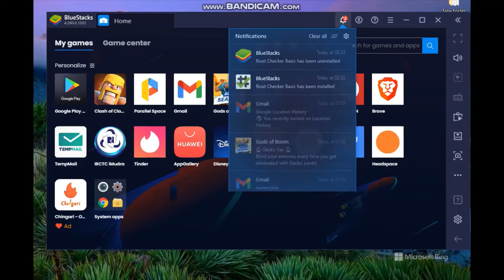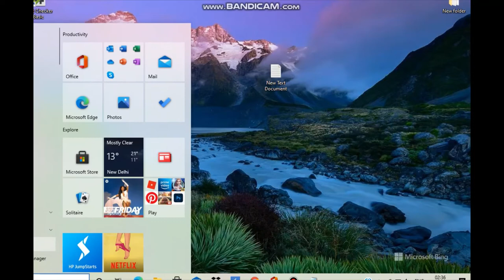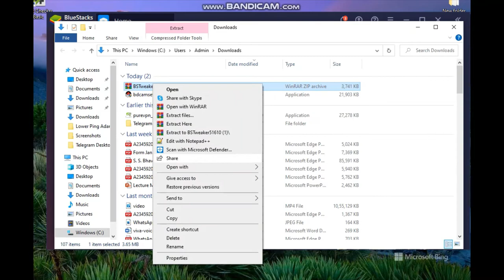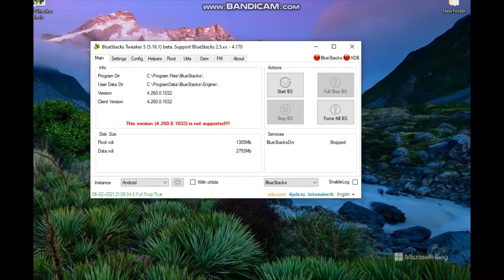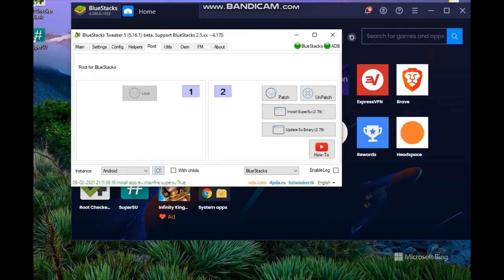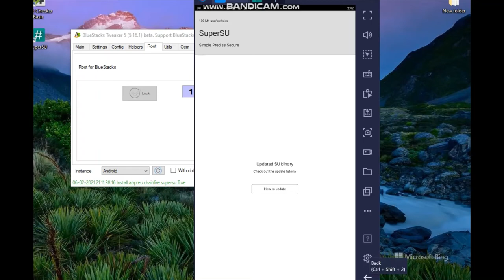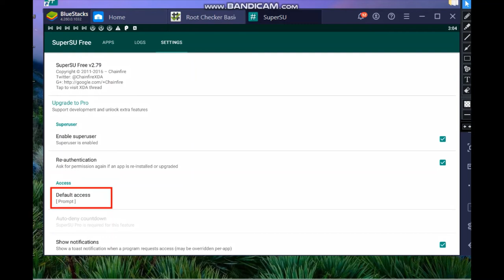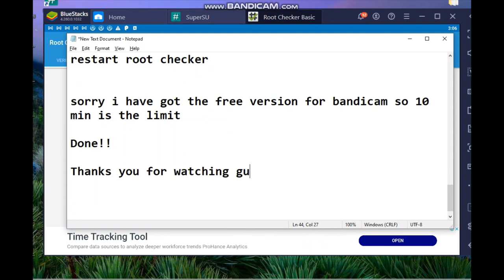How to Root Bluestacks 4 in simple steps | 2021 | Latest Video